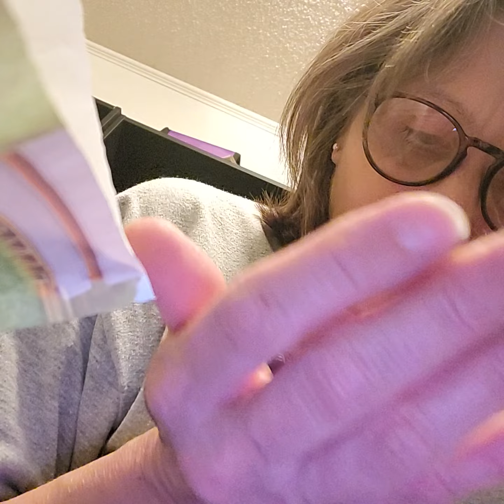Oklahoma Mouse Lady: Meet Miss September!